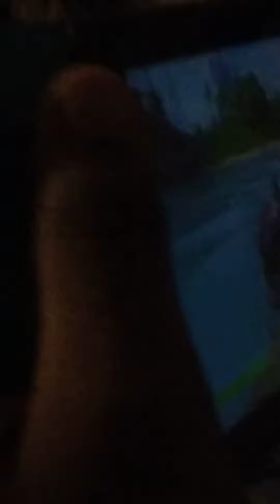Robot back in fortnight?